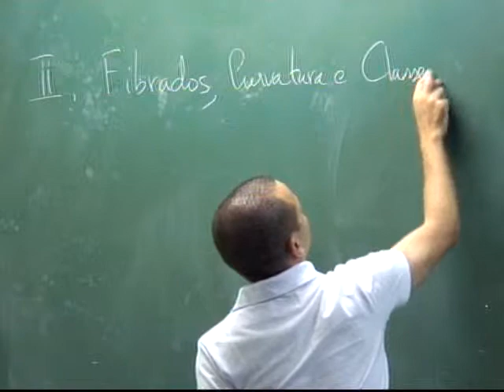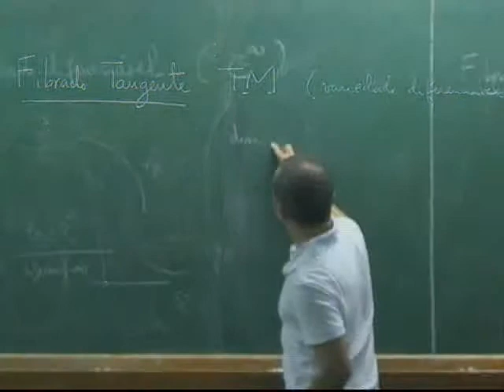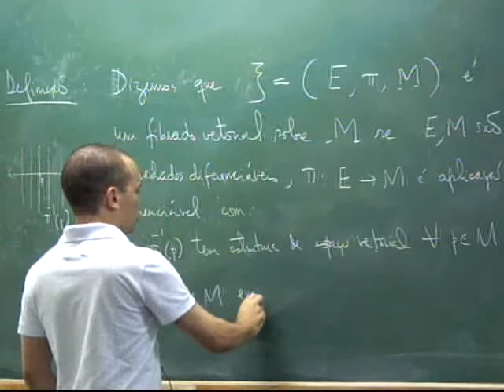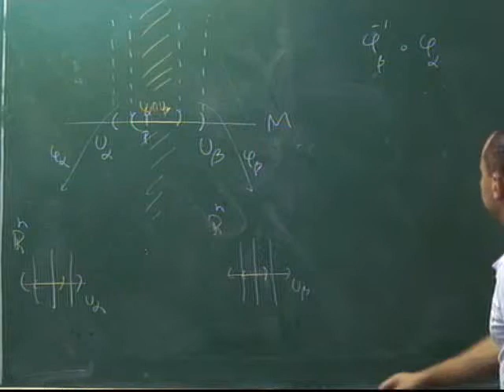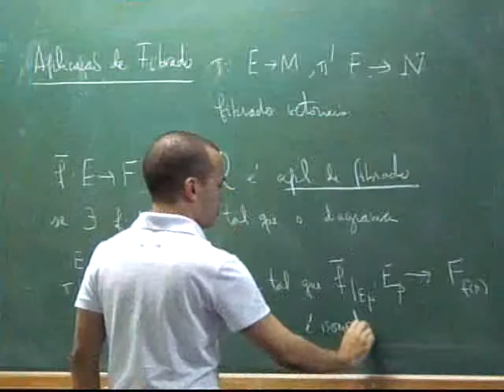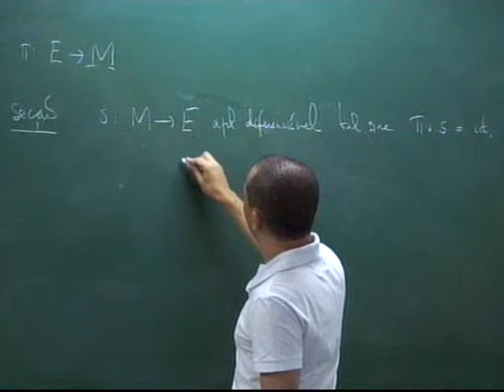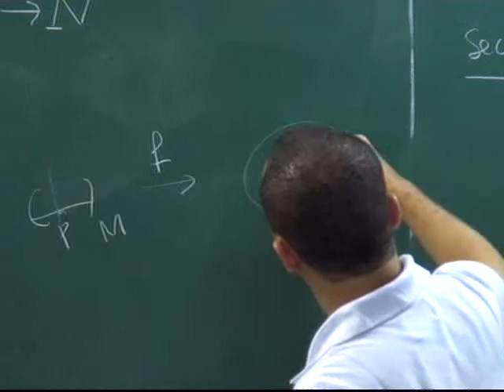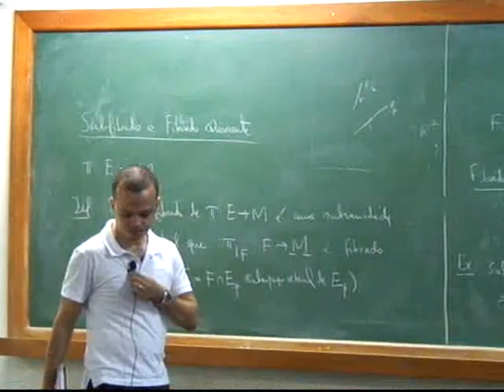mestrado2013geometriadiferencial_09052013_13